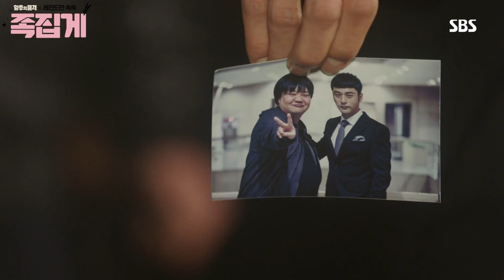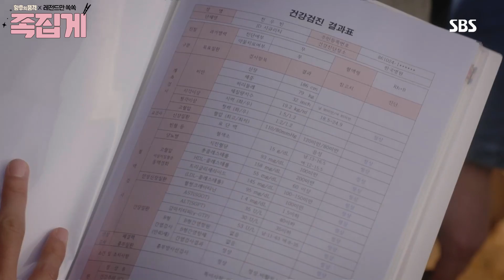[족집게_황후의품격] 머리에 총 맞고 살아나기 가능? 순옥드는 가능🔥 (ft. 매직 가위) | 황후의 품격 (The Last Empress)ㅣSBS DRAMA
💡족집게 속 회차 정보: 황후의 품격 3-4회